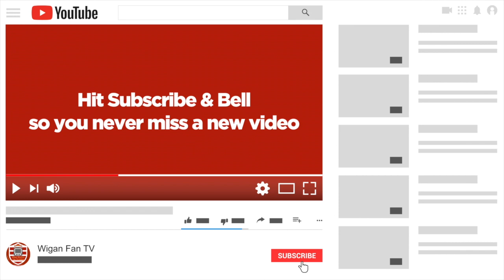Wigan Warriors Fan TV - Oliver Gildart Sydney Roosters Preview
Oliver Gildart previews the World Club Challenge 2019 between Wigan and Sydney Roosters